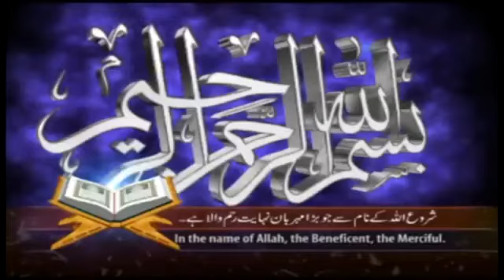Syed Shahnawaz Ahmad Taib HFZ (@hafizabdulquddusshakir) 21.10.2022|Khutba Juma|بچپن مصطفیٰ|GRW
Khutba Juma on topic " Rasool ullah ka Bachpan, رسول اللہ صل اللہ علیہ وآلہ وسلّم کا بچپن" in Masjid Muslim Ahlehadees, Noshehra Road, Gujranwala on 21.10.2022
(Courtesy of Bhai Ateeq ur Rehman, AJH Movies)